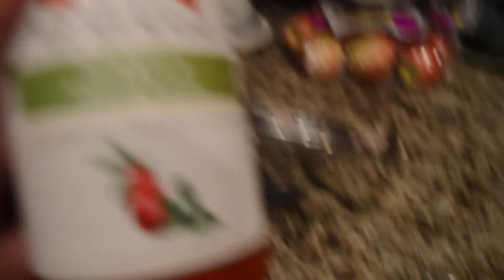COOKING w/BEN Ep.1 | Thoughts and Updates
Decided to record myself cooking and talking about a few things on my mind. Hope you enjoy!